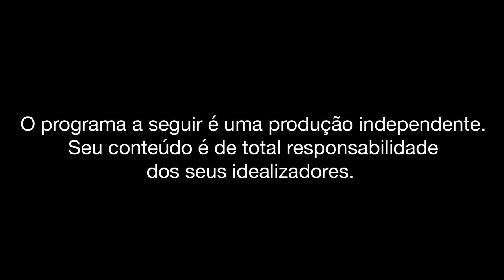Fiz um clipe para o meu cachorro!! | VOVÔ RAUL GIL